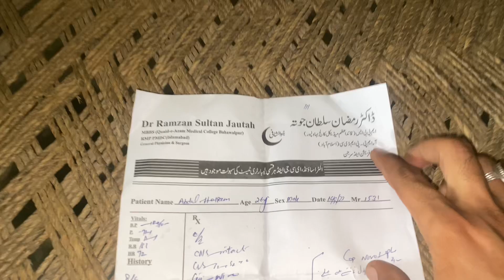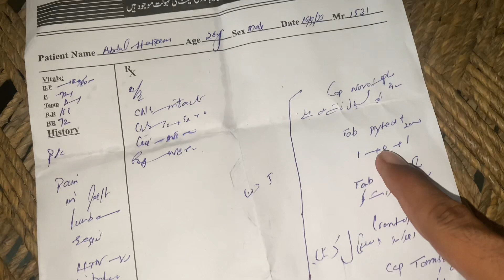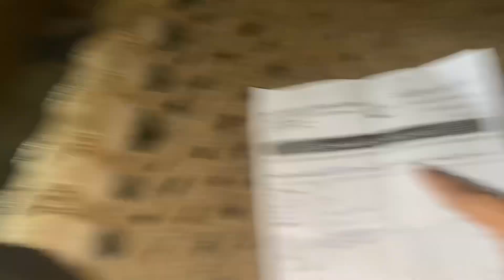sab doston se Dua ki guzarish hai 😓